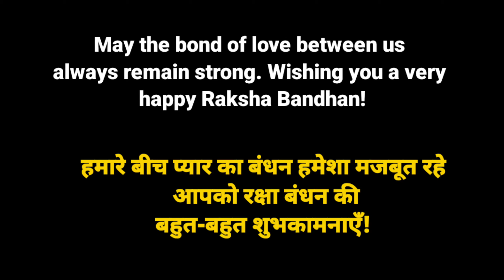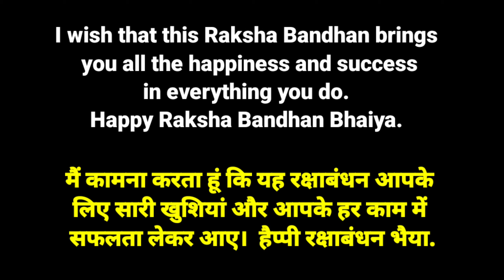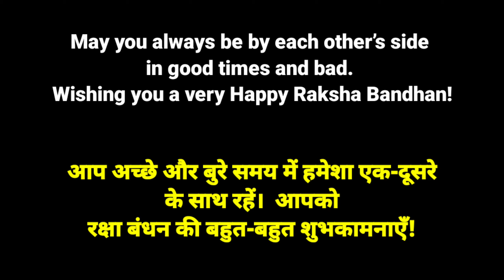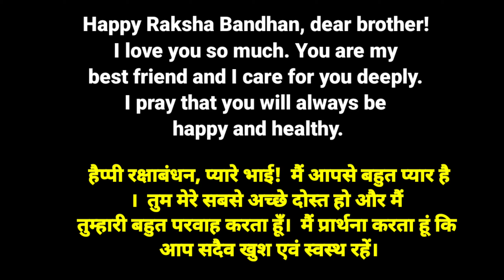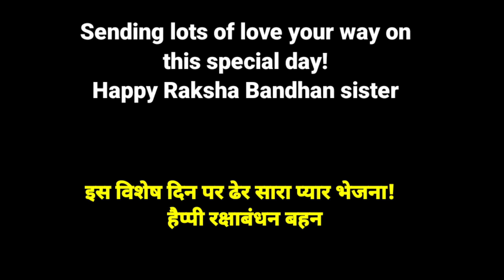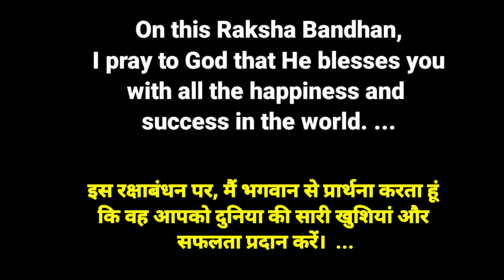Happy rakshabandhan wishes message ll Best rakshabandhan wishes message ll Happy Rakshabandhan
He'llo friends Aaj ki Video me Maine bahan ko raksha bandhan wishes message bataya hu

I hope ye video Apko pasand Aayegi